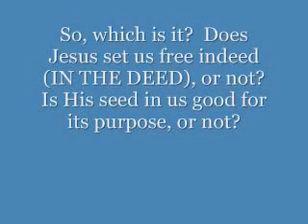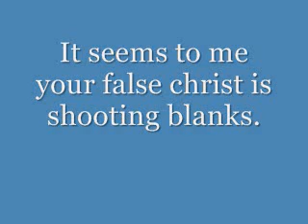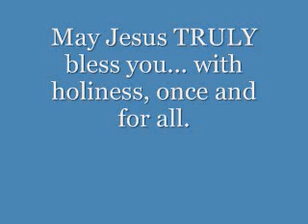Re: "The Christian Sinner Delusion" by Robert Lyte